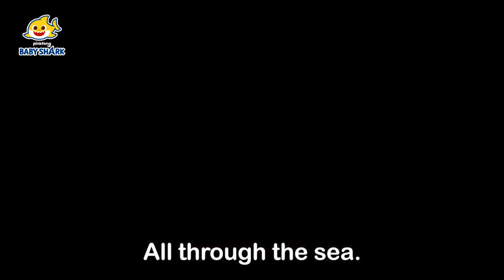Baby Shark on the Bus | Sing Along with Baby Shark | Baby Shark Songs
Sing, learn and dance with Baby Shark and friends!

You're watching 'Baby Shark on the Bus', exciting sing-along series of Baby Shark video presented to you by Baby Shark!

Original Music arranged by: pinkfong & KizCastle